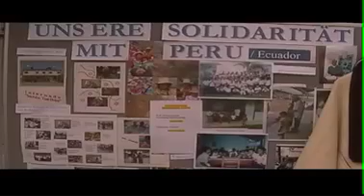Copa Padre Fink - Charity-Cup (Video No.2)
Promotionvideo of the famous "Copa Padre Fink". This year at 28th Juli, 2007 in Neukeferloh.